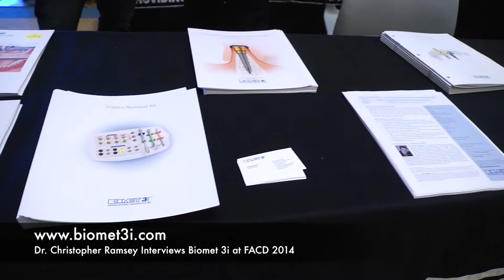Biomet 3i FACD 2014